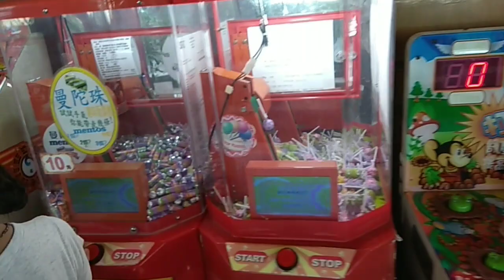到彰化走走，八卦山大佛 (PakhuaSan) 看到好大的鴕鳥蛋 || Jalan-jalan lihat Patung Budha , ada telur Burung unta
我們到彰化好玩的地方八卦山大佛 (Pakhuasan) 還看到好大的鴕鳥蛋

Let's be friend 👍🔔(=θωθ=)

可以做出好多各種不同的車 || Building Blocks Toys Car for kids"